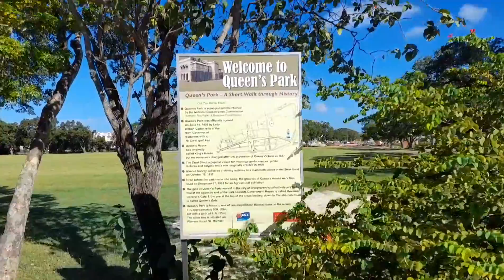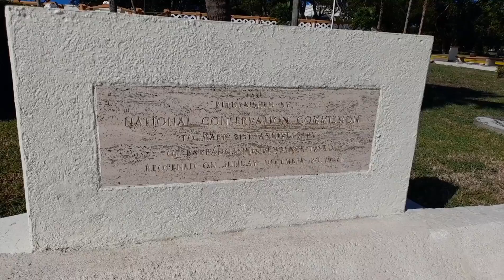A Walk Through Queens Park In Bridgetown Barbados🇧🇧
This is a walk through Queens Park in Bridgetown Barbados